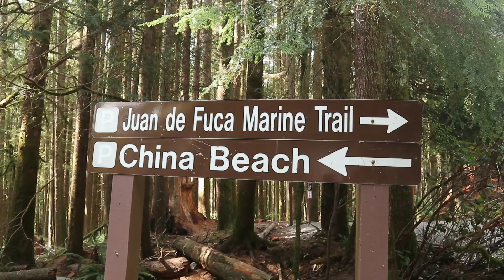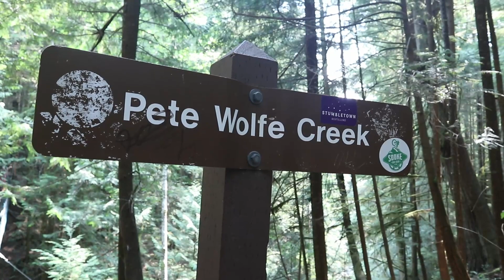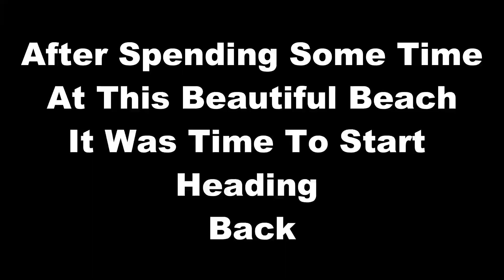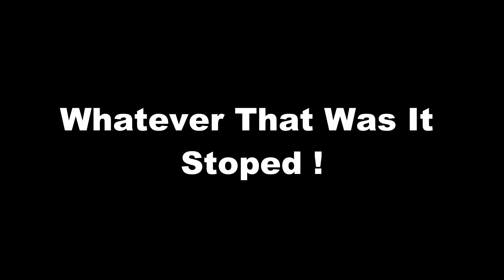EXPLORING THE CHINA BEACH FOREST OF SINGING (Not Clickbait) !!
this is PART 4 of heading to Vancouver island to visit my mom and stepdad and spend 9 days with them and i HOPE THAT YOU ALL enjoy the 1st of many EPISODES